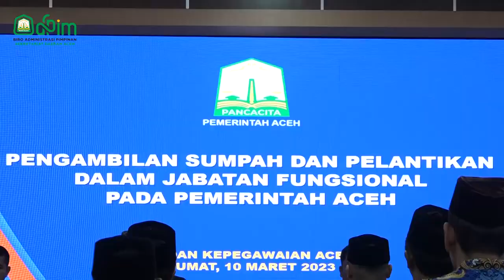Tata Kelola SDM Aparatur untuk Mendukung Penyelenggaraan Pemerintahan yang Handal